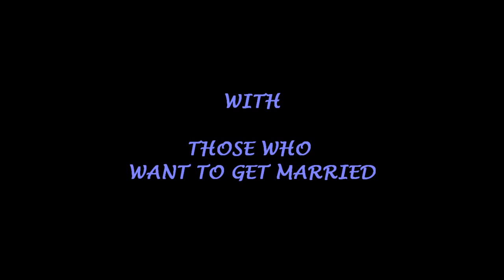Words Of Wisdom For Married Couples And Anyone Who Desires To Be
Johnnie O      shares words of wisdom for married couples and anyone desiring to be married one day, from power packed Holy Spirit filled clips of interviews he's did with married couples who have been married for over 5 years, 30, and even 60 years.  Sit back and prop your feet up and enjoy the show and then share it   :)